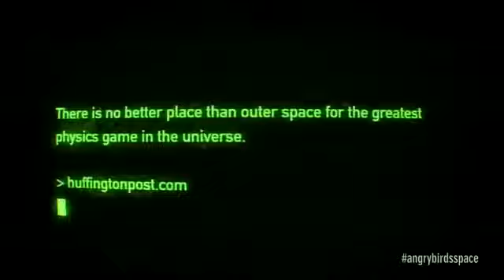Angry Birds: Space Official Trailer